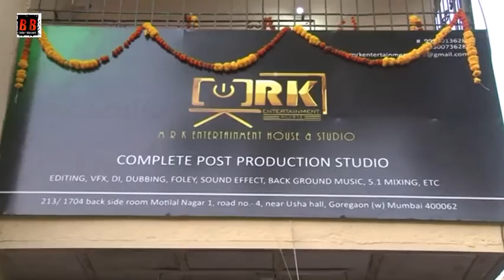MRK - Post Production Launch With Sudip Panday And Other Bhojpuri Star's